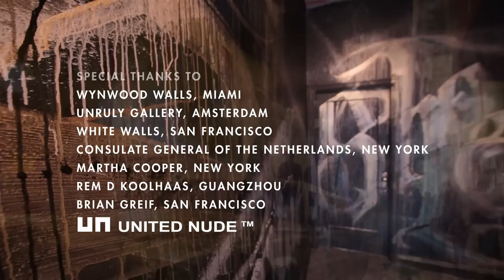SHOE - Art In The Streets - MOCAtv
Made with neither quill nor can, Niels "Shoe" Meulman paints his "calligraffiti," text art which combines the craft of calligraphy with the urban attitude of graffiti, on unorthodox canvases and with untraditional means. That prefix—"un"—is key to the Amsterdam-based artist and designer, a series of four identical strokes which create a meditative rhythm and open a world of creative possibility. For Art Basel Miami, he covers a vintage limousine in the faux-Gothic lettering of Latino gang graffiti, and drives the Unruly Limo on the streets of Miami and San Francisco. It is a stylish, California-centric version of the subway cars which used to carry tags around New York City.

Follow Unruly Limo. Twitter & Instagram @UnrulyLimo

Artwork by Niels Shoe Meulman.
Shot and edited by Colin M. Day.
Archival Photography by Martha Cooper.
Produced by Ethel Seno and John Toba.
Additional footage by Adele Renault.
Audio Mix by Jack Fustin.
CMD Films 2013.

Special thanks to:

Wynwood Walls, Miami
Unruly Gallery, Amsterdam
White Walls, San Francisco
Consulate General of the Netherlands, New York
Martha Cooper, New York
Rem D Koolhaus, Guangzhou
Brian Greif, San Francisco